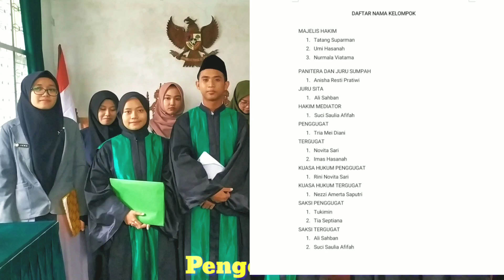Beginilah Simulasi Sidang Hukum Perdata Mengenai Harta Waris di pengadilan Agama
sidang ke 1 s.d 8 Persidangan Perdata Mengenai Harta Waris (Sidang semu),
ralat : divideo hanya tertulis 1&8 (kesalahan)

PERAKTEK PENGADILAN AGAMA CERAI GUGAT 14 Juli 2017 FAKULTAS KEISLAMAN UNIVERSITAS TRINOJOYO MADURA,Proses Sidang dalam perkara Cerai Gugat,Simulasi Sidang Gugat Cerai (Pengadilan Negeri),Tahapan Sidang Cerai Gugat,Sidang Perdata Peradilan Semu Perkara Perceraian, YOUTUBE,